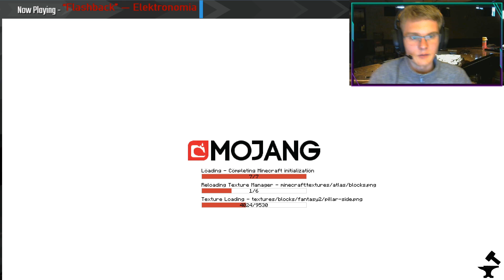im buzzing with happniess its bee happy